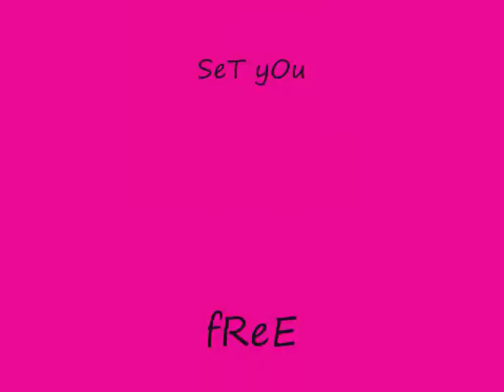VILLA HIDALGO, JALISCO - CYBER OLIMPICA